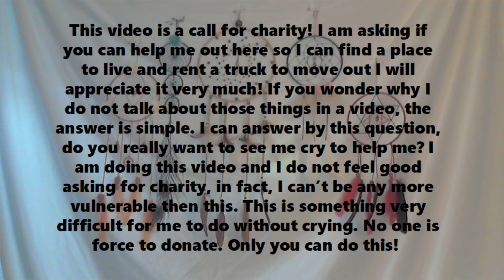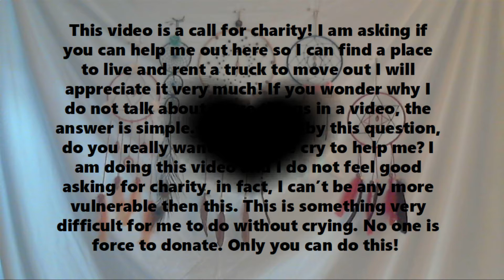A call for charity!